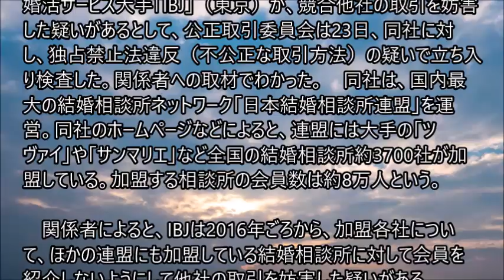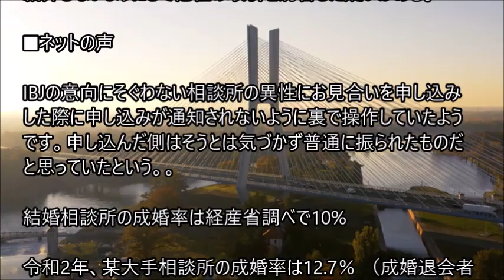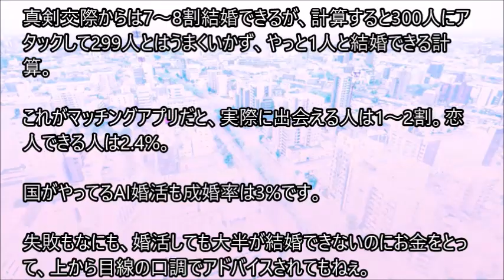婚活サービス大手に立ち入り検査 競合他社の取引妨害か 公取委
婚活サービス大手「IBJ」（東京）が、競合他社の取引を妨害した疑いがあるとして、公正取引委員会は23日、同社に対し、独占禁止法違反（不公正な取引方法）の疑いで立ち入り検査した。関係者への取材でわかった。　同社は、国内最大の結婚相談所ネットワーク「日本結婚相談所連盟」を運営。同社のホームページなどによると、連盟には大手の「ツヴァイ」や「サンマリエ」など全国の結婚相談所約3700社が加盟している。加盟する相談所の会員数は約8万人という。

関係者によると、IBJは2016年ごろから、加盟各社について、ほかの連盟にも加盟している結婚相談所に対して会員を紹介しないようにして他社の取引を妨害した疑いがある。。